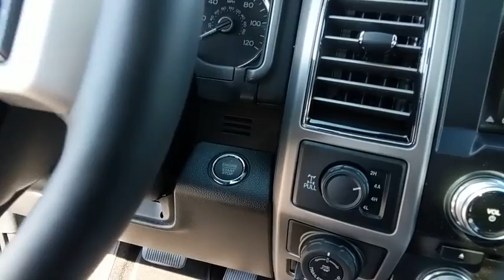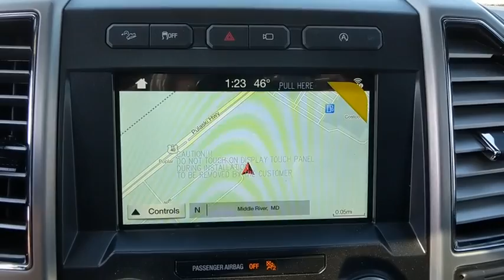2018 Ford F-150 Baltimore, Wilmington, White Marsh, Rosedale, MD J1037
Magnetic Metallic New 2018 Ford F-150 available in Baltimore, Maryland at

Factory MSRP: $66,280 $10,362 off MSRP!2018 Ford F-150 PlatinumOur Price You See, Is the Price You Get guarantee is exactly that. We will not include rebates few people qualify for to insult your intelligence by showing a fake low price. We are committed to making your buying experience as transparent and easy as possible. Our internet pricing does not include your local taxes, local tags, our $299 dealer processing fee, or destination and delivery ($875-$1,395). Internet pricing does include Ford Financing rebates if applicable and is not compatible with any potential 0% offer or special financing offer. Contact dealer for details.All vehicles come with the Al Packer Customer Advantage Plan at no extra charge which includes free Oil Changes, free Car Washes, and up to $1,000 in service savings! Price includes: $500 - Retail Bonus Customer Cash. Exp. 04/02/2018, $750 - Retail Customer Cash. Exp. 04/02/2018, $750 - Ford Credit Retail Bonus Customer Cash. Exp. 04/02/2018
ENGINE: 3.5L V6 ECOBOOST  -inc: auto start-stop technology  GVWR: 6 750 lbs Payload Package,FX4 OFF-ROAD PACKAGE  -inc: Electronic Locking w/3.31 Axle Ratio  Hill Descent Control  Off-Road Tuned Front Shock Absorbers  Skid Plates  fuel tank  transfer case and front differential  4x4 FX4 Off-Road Bodyside Decal,TWIN PANEL MOONROOF,TRANSMISSION: ELECTRONIC 10-SPEED AUTOMATIC  -inc: selectable drive modes: normal/tow-haul/snow-wet/EcoSelect/sport (STD),ELECTRONIC LOCKING W/3.31 AXLE RATIO,MAGNETIC METALLIC,TRAILER TOW PACKAGE  -inc: Towing capability up to 11 100 lbs  Higher-Capacity Radiator  Pro Trailer Backup Assist  Higher-Power Cooling Fans  Upgraded Front Stabilizer Bar,WHEEL WELL LINER (PRE-INSTALLED)  -inc: Custom Accessory,FRONT LICENSE PLATE BRACKET  -inc: Standard in states requiring 2 license plates  optional to all others,SPRAY-IN BEDLINER (PRE-INSTALLED)  -inc: Custom Accessory,EXTENDED RANGE 36 GALLON FUEL TANK,FOLDABLE PICKUP BOX BED EXTENDER,EQUIPMENT GROUP 701A LUXURY  -inc: Technology Package  Lane-Keeping System  360 camera w/split-view display and dynamic hitch assist  Active Park Assist  Tailgate Step w/Tailgate Lift Assist  Adaptive Cruise Control  stop-and-go and pre-collision assist w/pedestrian detection,Four Wheel Drive,Power Steering,ABS,4-Wheel Disc Brakes,Brake Assist,Aluminum Wheels,Tires - Front Performance,Tires - Rear Performance,Conventional Spare Tire,Tow Hooks,Heated Mirrors,Power Mirror(s),Integrated Turn Signal Mirrors,Power Folding Mirrors,Rear Defrost,Privacy Glass,Intermittent Wipers,Variable Speed Intermittent Wipers,Rain Sensing Wipers,Running Boards/Side Steps,Power Retractable Running Boards,Power Door Locks,Fog Lamps,Daytime Running Lights,Automatic Headlights,AM/FM Stereo,CD Player,Satellite Radio,HD Radio,Premium Sound System,MP3 Player,Auxiliary Audio Input,Bluetooth Connection,Pass-Through Rear Seat,Heated Rear Seat(s),Rear Bench Seat,Adjustable Steering Wheel,Trip Computer,Power Windows,WiFi Hotspot,Leather Steering Wheel,Heated Steering Wheel,Keyless Entry,Keyless Start,Universal Garage Door Opener,Cruise Control,Climate Control,Multi-Zone A/C,Woodgrain Interior Trim,Power Driver Seat,Power Passenger Seat,Leather Seats,Bucket Seats,Heated Front Seat(s),Seat Memory,Cooled Front Seat(s),Seat-Massage,Auto-Dimming Rearview Mirror,Driver Vanity Mirror,Passenger Vanity Mirror,Driver Illuminated Vanity Mirror,Passenger Illuminated Visor Mirror,Floor Mats,Mirror Memory,Remote Engine Start,Steering Wheel Audio Controls,Smart Device Integration,Navigation System,Adjustable Pedals,Engine Immobilizer,Security System,Traction Control,Stability Control,Front Side Air Bag,Rear Parking Aid,Blind Spot Monitor,Cross-Traffic Alert,Tire Pressure Monitor,Driver Air Bag,Passenger Air Bag,Passenger Air Bag Sensor,Front Head Air Bag,Rear Head Air Bag,Child Safety Locks,Seatbelt Air Bag,Back-Up Camera